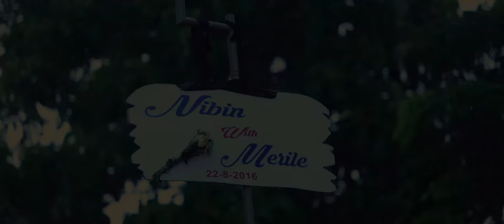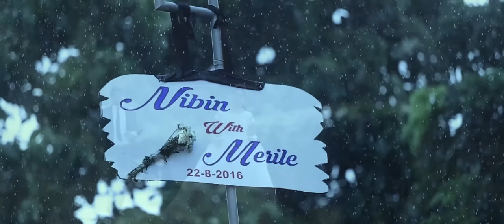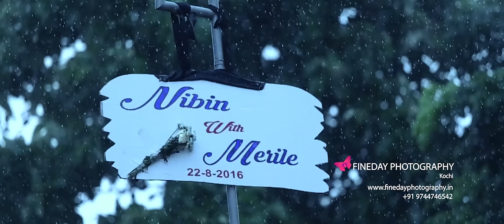Wedding Highlights Nibin + Merile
Finedayphotography